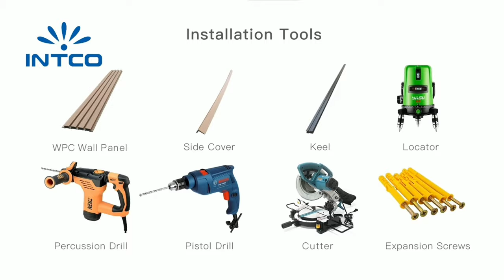WPC Wall Cladding Installation - How to Install Composite Cladding - Tutorial by Intco Decor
Composite cladding is the perfect way to make a dramatic statement with your building – be it a residential property or a commercial building.

　　With the look and feel of real timber – but none of the downsides – your composite cladding will never warp, rot or stain, nor will it require painting or staining during its service life.

　　Make your outdoor living space your new favorite place to hang out! The installation process of the Wall Cladding is really simple.

　　How to Install Composite Cladding?

　　Essential Material: composite wall cladding, Side Cover, Keel, Locator, Percussion Drill, Pistol Drill, Cuter, Expansion Screws

　　1. Locate and determine the starting location of the installation;

　　2. Pre-punch the keel, keep the distance between the two holes at 60 cm;

　　3. Install the first keel with expansion screws and keep the distance between the two keels at 30 cm;

　　4. Install the remaining keels;

　　5. Cut the wall panel according to the wall height;

　　6. Install the first wall panel to the keel with nails;

　　7. Install the remaining wall panels in turn;

　　8. Drive screws on the top of the side cover to fix them.